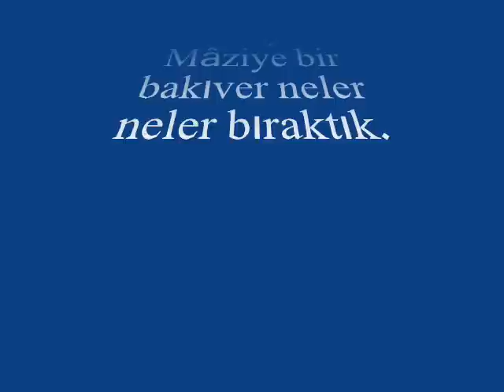İsmail OLGAY-Ömrümüzün Son Demi (HÜZZAM)R.G.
SOLİST:
*İSMAİL OLGAY*
VİDEOYU YAPAN
*RECEP GAYRETLİ*
GÜFTE: ORHAN ARIKAN
BESTE: SELAHATTİN ALTINBAŞ
USUL: DÜYEK
MAKAM: HÜZZAM
MÜŞTEREFK TAKSİMLİ
Ömrümüzün son demi son bahârıdır artık
Mâziye bir bakıver neler neler bıraktık
Küserek ayrılırsak olur inan ki yazık